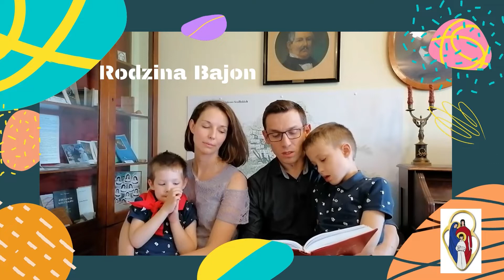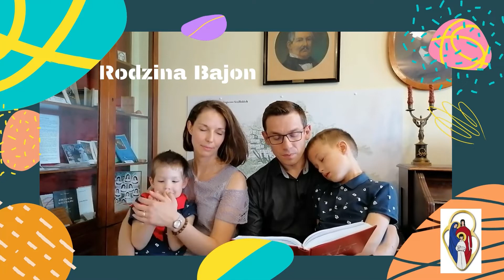Dom zbudowany na błogosławieństwie